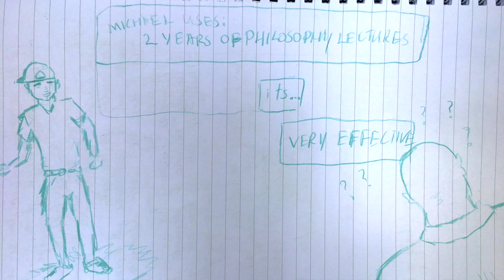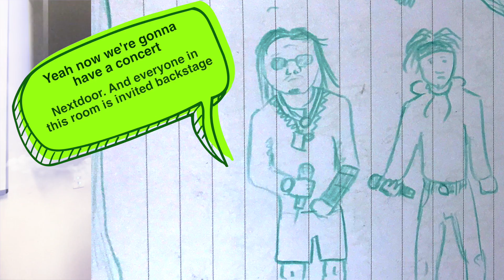Meeting Chance the Rapper (Dream)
3 New videos this week coming at ya hot and fresh like a bagel in the summertime.

Bit of a helter skelter week last week.